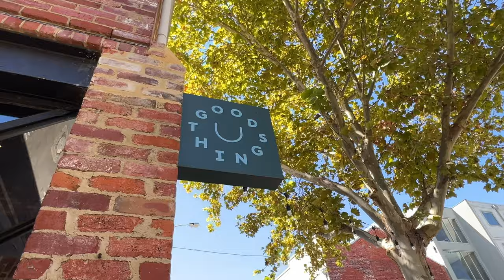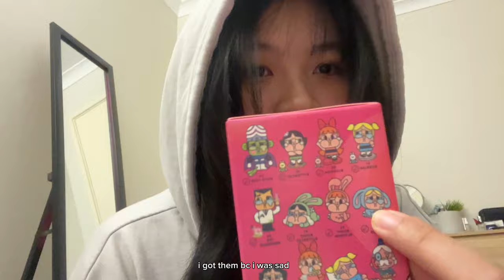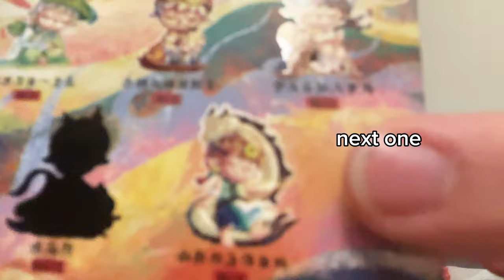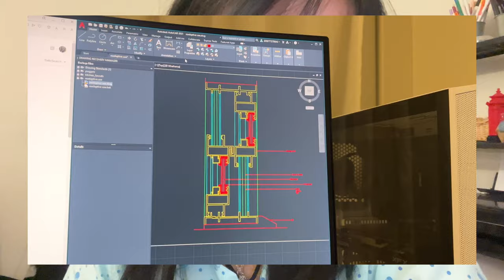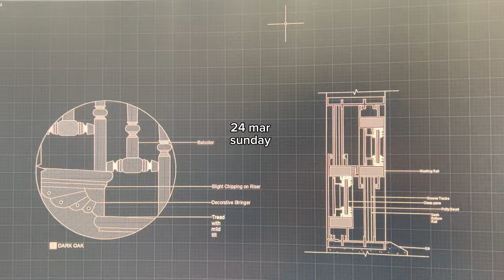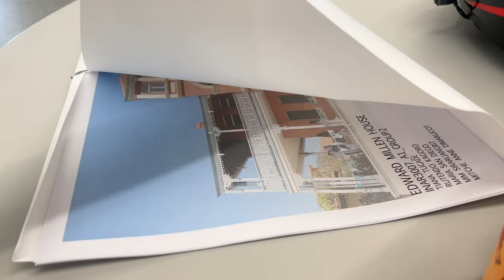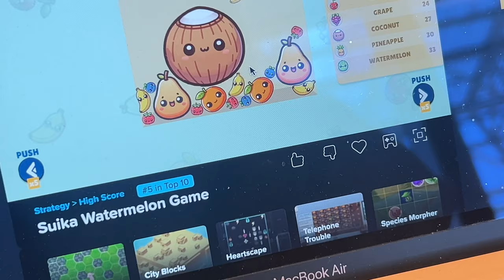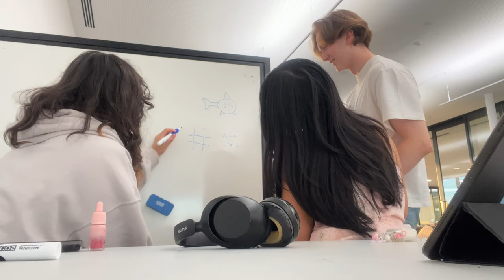[OCCASIONAL VLOGS] realistic week of a interior architecture student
Welcome to Mim's memory database!

Richard's yt channel for more covers!!:  @Richard-rg2vr

FAQ
Hi I'm mim, I am a random uni student in perth. If
:3
Name: mim
Ethnicity: thai
B-Day:24/09/2003
Camera: iPhone 13 pro
Editing Software: capcut

-slice of life
-aquarium
-hot cocoa
"coffee time"

bookstore cats

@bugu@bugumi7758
"Bossanova music_today's diary"

 @Richard-rg2vr  seasons cover

thank you so much for these songs :)))